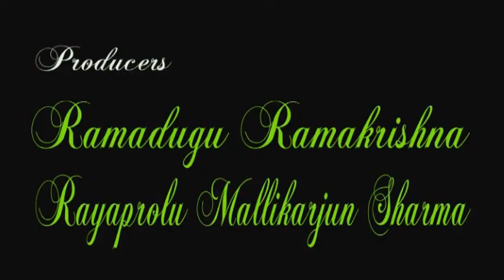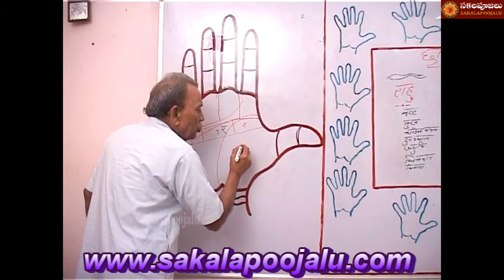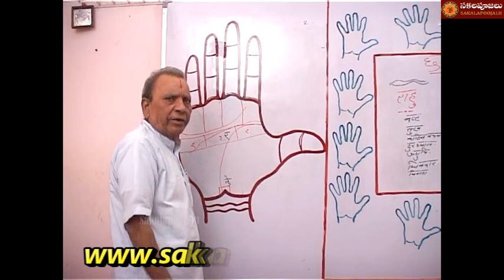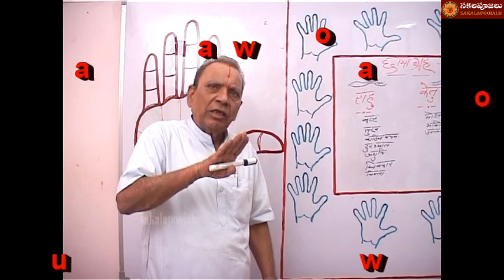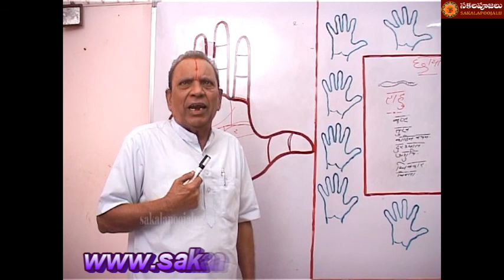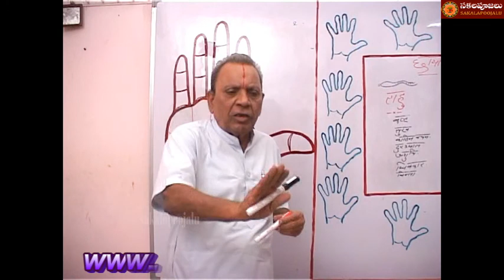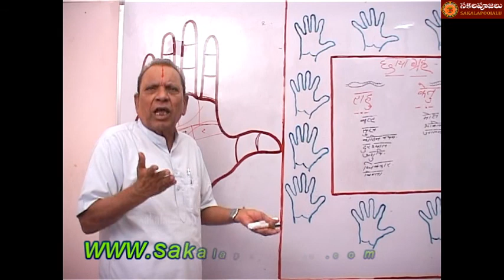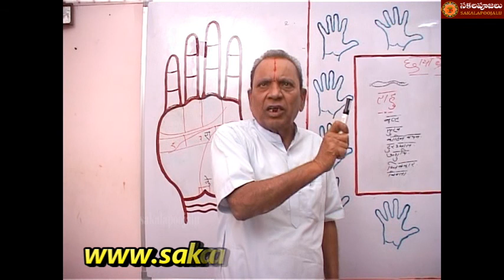PALMISTRY PART 71 IN HINDI